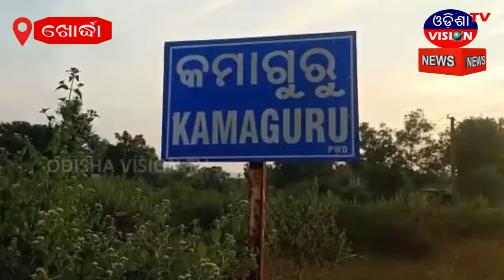ହାତୀଙ୍କ ଉପଦ୍ରବ || Khordha || 11.12.2020 || Odisha Vision Tv